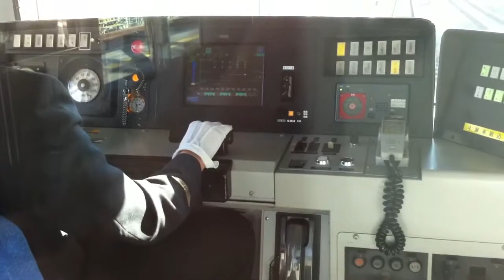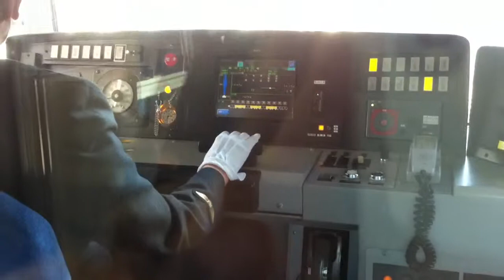Yamanote Line: Okachimachi Station to Akihabara Station from POV of train cockpit.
A Low-quality 2011 video of a white-gloved JR East engineer driving a train between two stations in Tokyo.